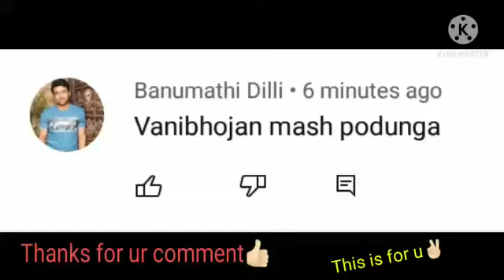Hey penne penne song edits😍-Vanibhojan mashup WhatsApp status🥰